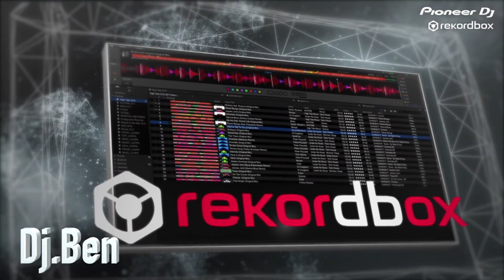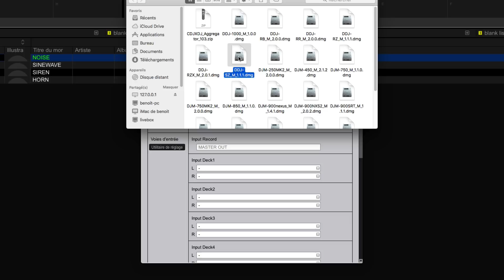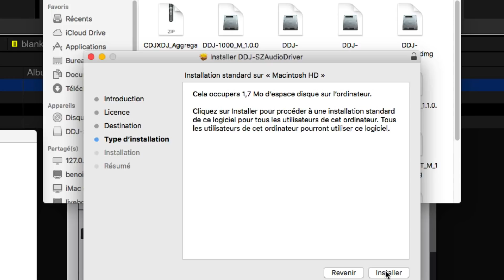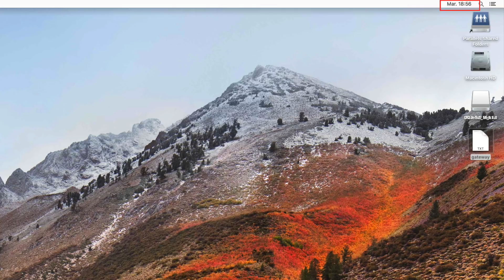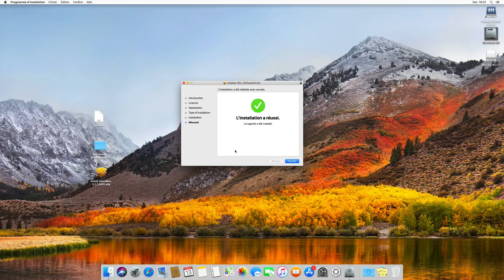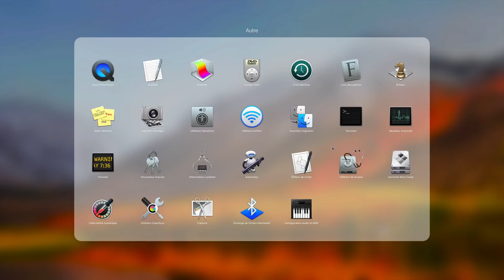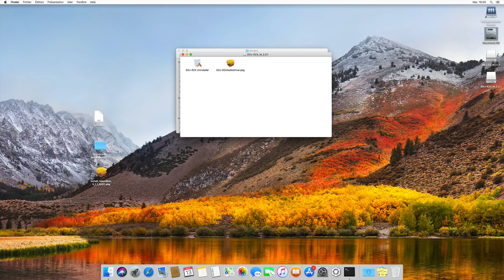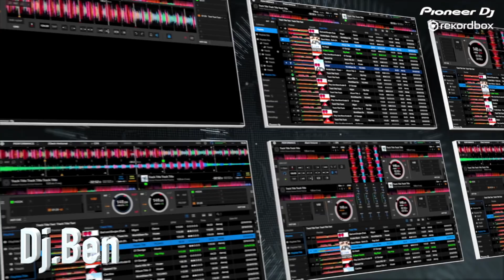Video 64 : Problèmes driver Mac OSX /Déblocage Extension High Sierra mp4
explication pour debloquer les extentions sur High Sierra
ligne de code pour debloquer le Gatekeeper ,
rentrer dans le terminal :   sudo spctl --master-disable